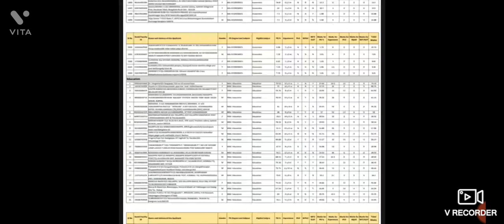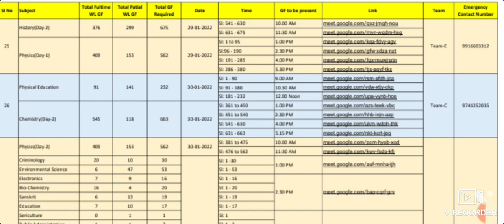ಅತಿಥಿ ಉಪನ್ಯಾಸಕರ ನೇಮಕಾತಿ 2022 || ಕೌನ್ಸೆಲಿಂಗ್ ಗೂಗಲ್ ಲಿಂಕ್ ಪಡೆಯುವ ವಿಧಾನ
edule for Selection of Subject-wise Guest Faculty 2021-22

Sl: 1 to 90

10.30 AM

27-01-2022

SI: 91 to 108

12.00 Noon

SI: 1 to 90

2.00 PM

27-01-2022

SI: 91 to 180

3.30 PM

SI: 181 to 212:

5.00 PM

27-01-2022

Sl: 1 to 80

10.30 AM

12.00 Noon

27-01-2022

SI:91-135

2.00 PM

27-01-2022 Sl: 1 to 37

3.30 PM

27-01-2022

Sl: 1 to 54

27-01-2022 Sl: 1 to 78

5.00 PM

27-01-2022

Sl: 1 to 22

6.00 PM

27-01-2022 Sl: 1 to 45

10.30 AM

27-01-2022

Sl: 1 to 41

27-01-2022 SI: 1 to 62

12.00 Noon

2.00 PM

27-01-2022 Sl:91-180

3.30 PM

SI: 181 to 198

5.00 PM

10.30 AM

SI:91 180

12:00 noon.

SI: 181-270

2:00 PM

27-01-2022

Sl: 271-360

3:30 PM

SI: 361-454

5:00 PM

SI: 455-526

6.15 PM

10.30 AM

SI:91-180

12:00 noon

SI: 181-270

2:00 PM

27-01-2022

SI: 271-360

3:30 PM

SI: 361-450

5:00 PM

SI: 451-490

6.15 PM